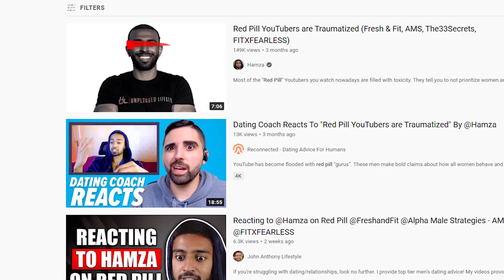Why Being Emotional Makes You MASCULINE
In this video, I explain how being emotional makes you a more masculine man AND a better leader. Many men are afraid to embrace and/or confront their emotions, yet the very thing that they avoid is the key to becoming a leader in their circles or society as a whole. It's time to break the stigma and boss up you life!

Quit p*rn today!